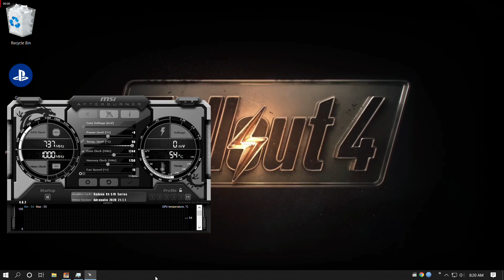Mafia Definitive Edition Gameplay on i3 3220 and RX 570 4gb (Medium Setting)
Recording program : AMD Relive
Stutters only Occur while recording
had to put some of the settings to medium, because my cpu couldnt handle it

My RIG
Intel i3-3220
ASUS P8H61-M LX R2.0
RAM  Patriot Viper 8Gb DDR3
Toshiba 2tb
Asrock Phantom Gaming RX 570 4gb Ddr5
Super Flower Nova 500 Watt